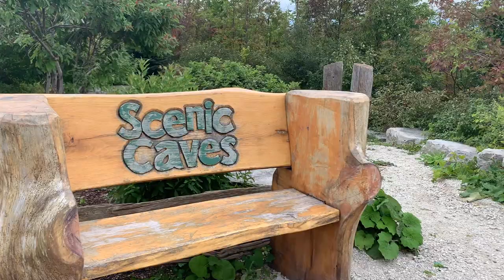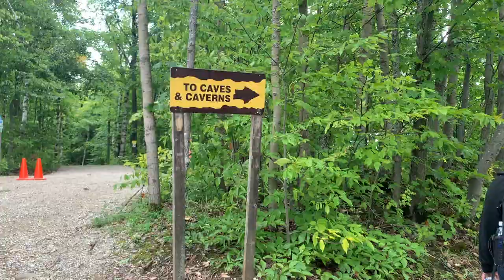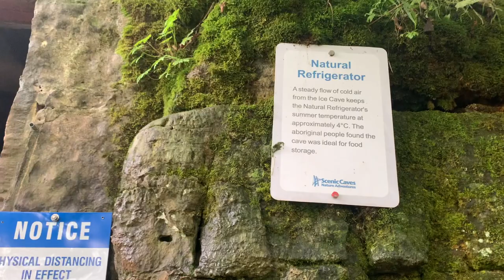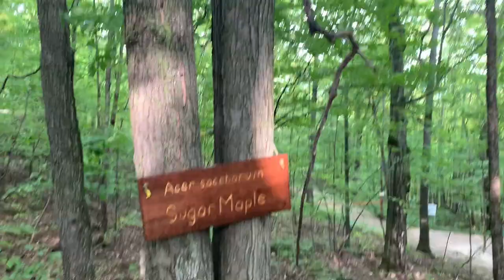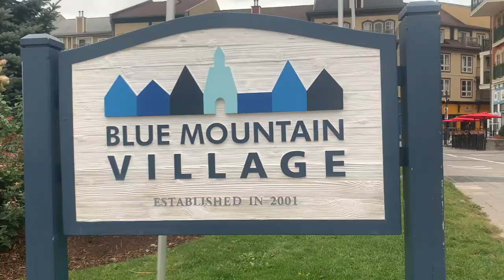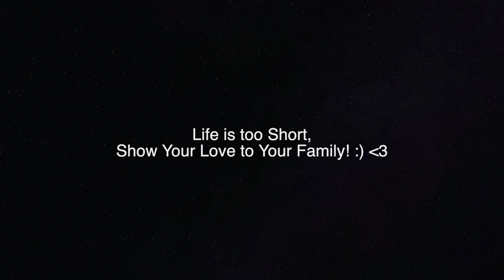Almost tripped inside a dark cave... | Vlog with Family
Took my family out on an adventure at Scenic caves in Blue mountain. Hiking is always fun, but we went there right after it had rained and it was slippery everywhere. That Didn't stop us from enjoying the adventure tho!
If you ever visit Toronto, put this on your bucket list, Blue Mountains is amazing in any season!